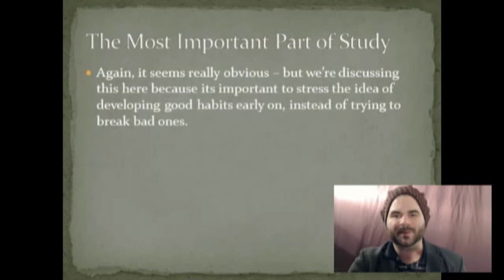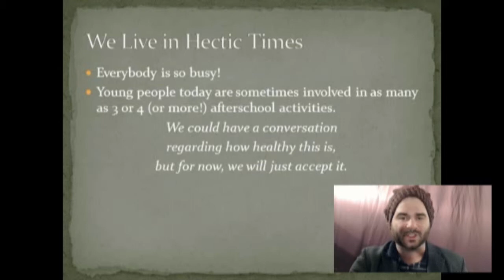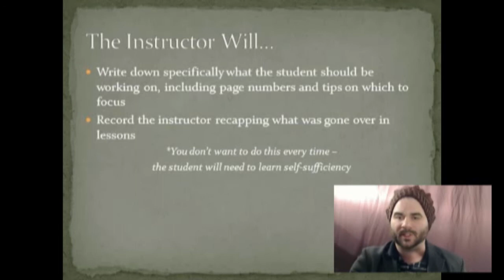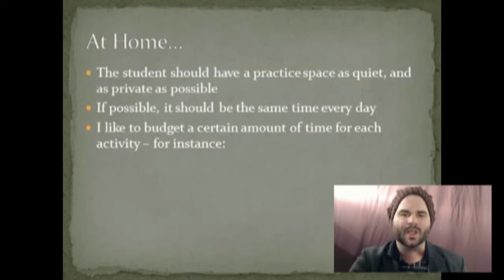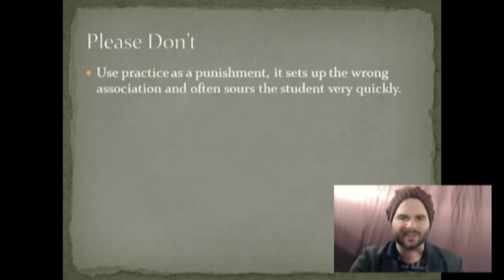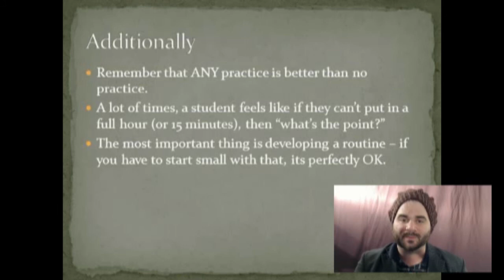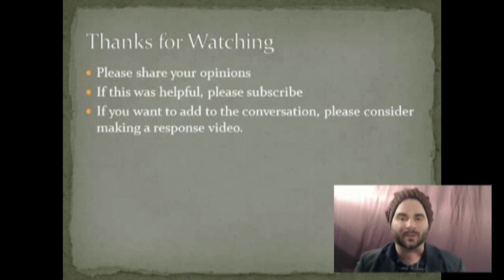Working With Music Teachers, Part VI: Practice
A new series aimed at parents who are considering starting music lessons, or who have had students enrolled in some time. Please leave comments or response videos to further the discussion.

Practice is the single most important aspect of musical study. Even the greatest of music teachers cannot teach a student who doesn't practice. In this video we discuss a few resources for better practice habits.